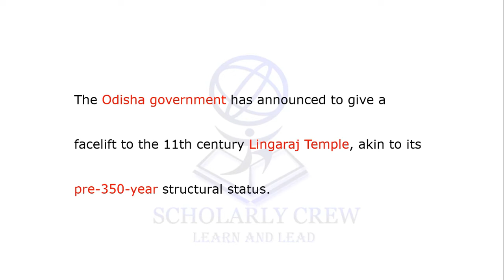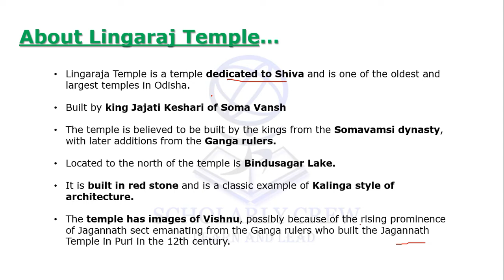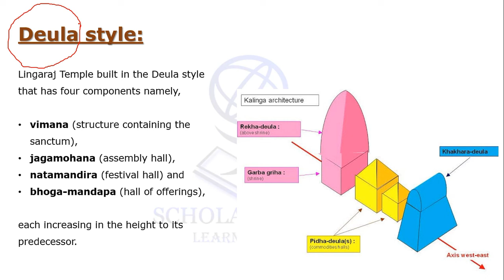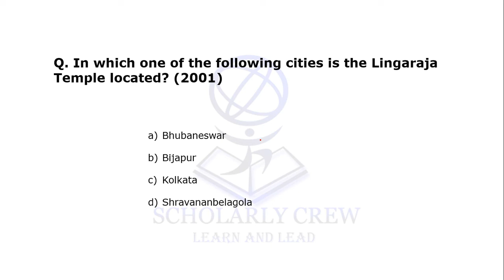Lingaraj Temple | UPSC Shots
Revamp of Lingaraj Temple: Odisha
The Odisha government has decided to give a facelift to the 11th century Lingaraj Temple, akin to its pre-350-year structural status.
GS Paper - 1 | Temple Architecture | Government Policies & Interventions

Our Channel provides you free classes for UPSC / TNPSC / TNUSRB / SSC /RRB... with exam perspective.